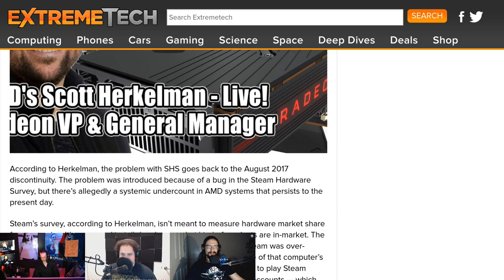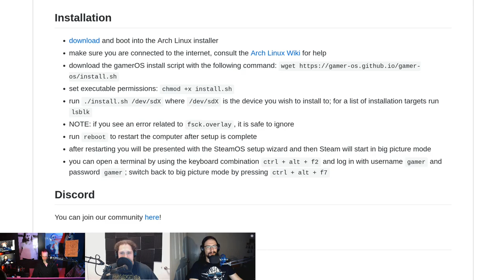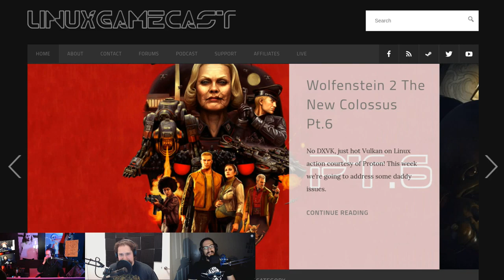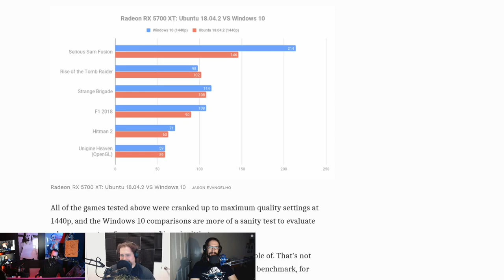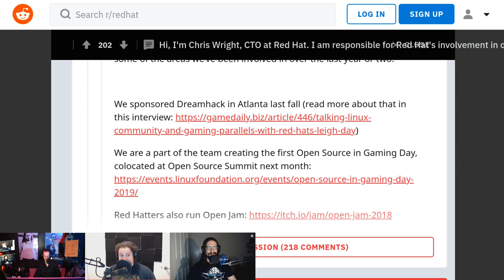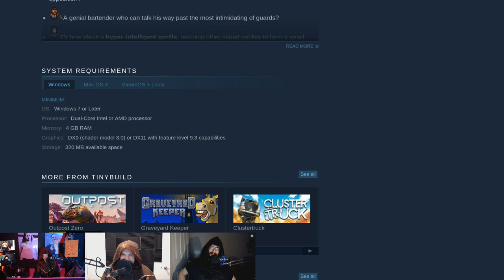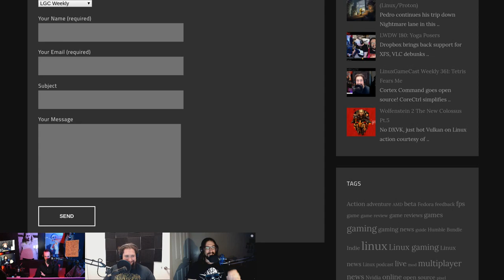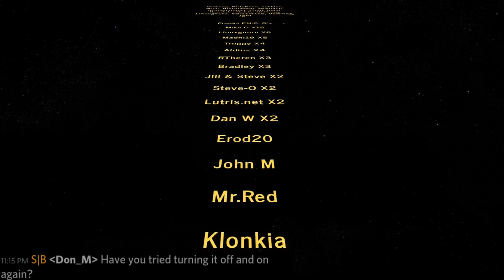LinuxGameCast Weekly 362: Special Unicorn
A special unicorn has arrived on Linux! GamerOS brings Steam's Big Picture to Arch, Red Hat talks about gaming, and AMD 5700 XT Linux benchmarks.

Timestamps:
04:41 AMD explains market share
07:29 TF2 economy crashes
11:19 GamerOS
14:51 Fantasy Strike launches
17:40 Risk System
19:19 VEmpire
21:36 Shameless self promotion
25:09 Smash Z in the wild
29:12 AMD 5700 XT benchmarks
23:57 Humble Multi Bundle
35:34 Defiant development shutters
38:09 Red Hat on gaming
40:34 Game mode Flatpak
43:00 Actua soccer source code
45:48 CHAITQASITION: Streets of Rouge
57:11 Hate Mail